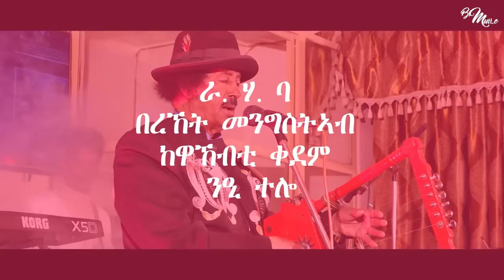Bereket Mengisteab | New Eritrean Music | Guayla | Nei Telo Remix 2020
ራ. ሃ. ባ - በረኸት መንግስትኣብ - ከዋኸብቲ ቀደም ካብ 1961 ♪ 1974 | ንዒ ተሎ

New Eritrean Tigrigna Guayla Remix 2020

Official Music Video | Nei Telo | Greatest Collections 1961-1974